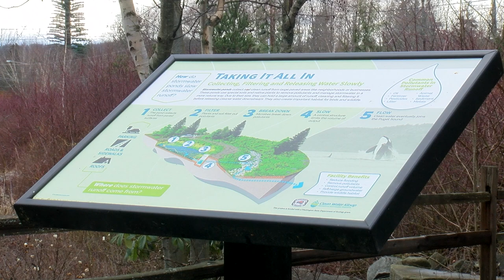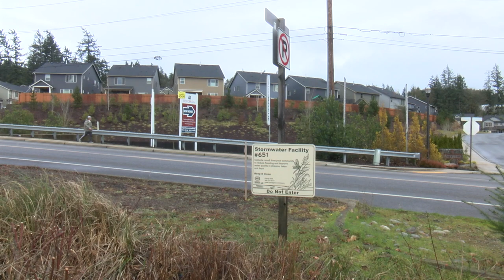Commissioner's Corner - February 2021 - Stormwater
On the latest episode of Commissioner's Corner, Kitsap County Commissioner Rob Gelder visits Whispering Firs Stormwater Park in Silverdale to meet the team of the Kitsap County Public Works Stormwater Division. Learn about managing stormwater, retrofitting, maintenance, and outreach programs like Salmon in the Classroom.